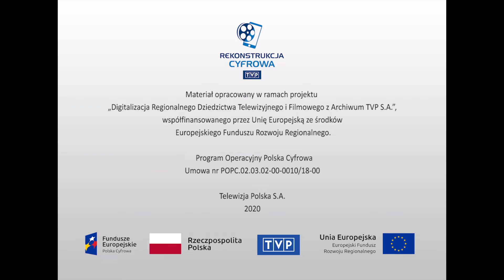Miasta - "Polska w obiektywie"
Reportaż ukazujący wygląd Gdańska po odbudowie ze zniszczeń II wojny światowej. Zestawienie odbudowanego Gdańska - miejskich zabytków, a także Stoczni Gdańskiej, ze zdjęciami zniszczonego miasta. Ponadto podglądanie prac nad konserwacją starych obrazów i figur oraz przedstawienie sylwetki biochemika, twórcy gdańskiej szkoły biologii molekularnej Karola Taylora. Kamera filmuje go podczas pracy naukowej w domu i w laboratorium. Materiał kończy relacja z wystawy poświęconej polskiemu malarzowi maryniście, kapitanowi żeglugi wielkiej Michałowi Leszczyńskiemu, dokumentującej jego pracę artystyczną, karierę morską i podróże.